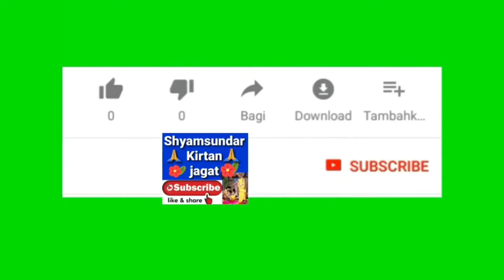শ্রীমদ্ভাগবত কথা - 2021 // শ্রীমৎ সদানন্দ দাস বাবাজী মহারাজ ।।